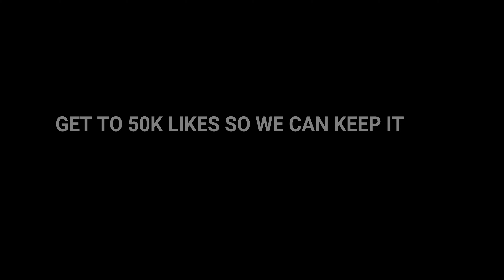FINANCIAL MISTAKES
SAD DAY GETTING RID OF WIFEYS SUBARU.